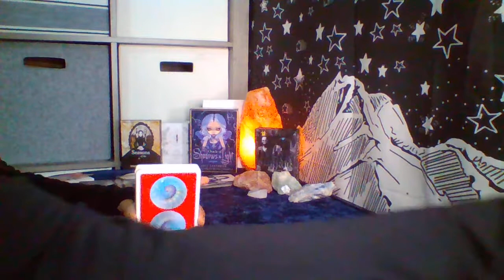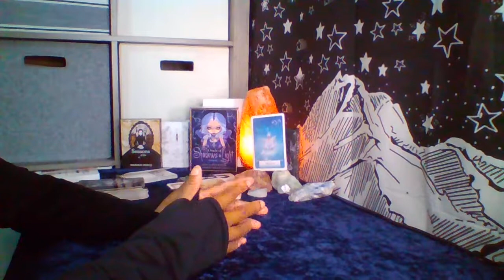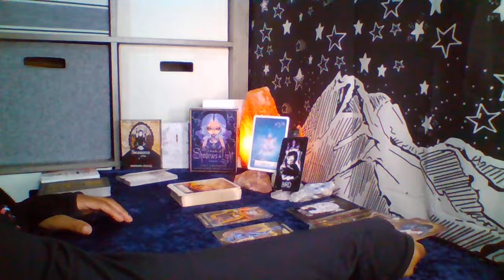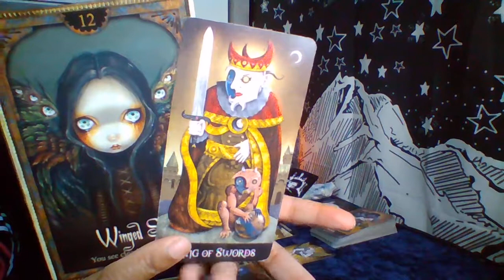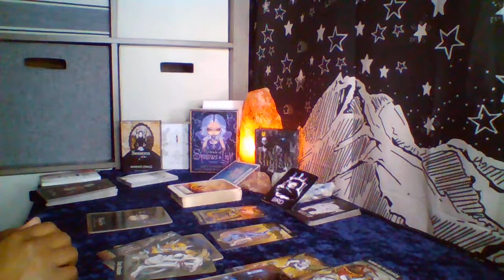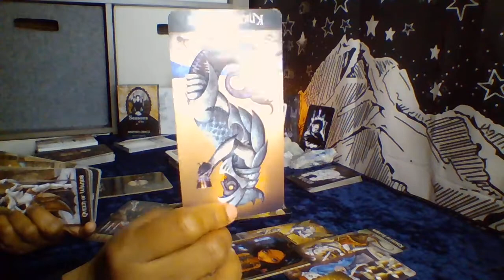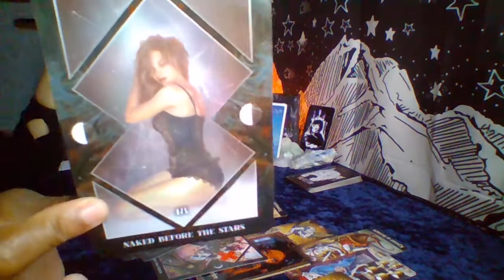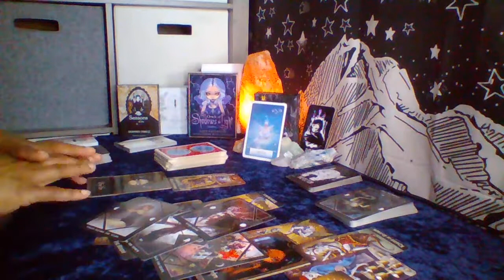Aries-End of Month Energy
General energy for the end of the month of June